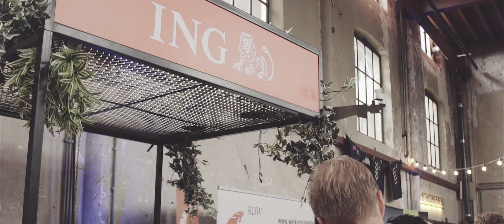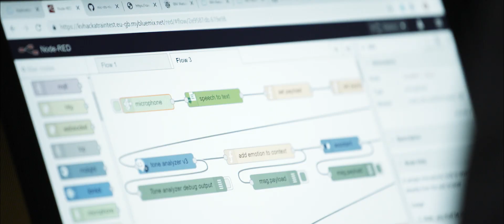Hackatrain Pre-Gathering 2019 | Official Aftermovie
The 4rd edition of the Hackatrain Pre-Gathering was a great success. On Friday June 7, 2019 more than 100 techies gathered in the outskirts of Utrecht at the Metaal Kathedraal to follow IT workshops into the field of 5G, robots, IoT, Artificial Intelligence, voice and more.

The idea behind this gathering is to expose the techies, who are participating in the Hackatrain event, to essential tools to prepare them for the main event in July.

Hackatrain is a hackathon in the train. Starting on a train in Amsterdam, continueing at an unusual venue after our arrival in Berlin and ending at Europe’s coolest technology festival Tech Open Air (TOA). The now legendary Hackatrain attracts developers, designers, data scientists and mobility experts from all over the world, all hoping to strike it big, hackathon-style.